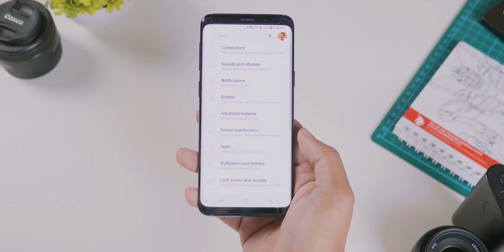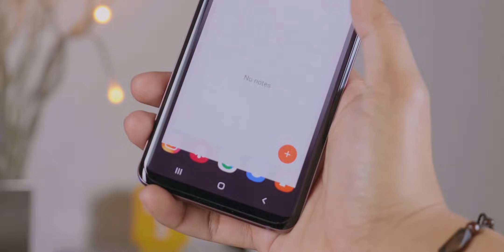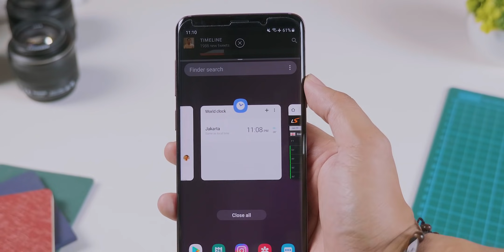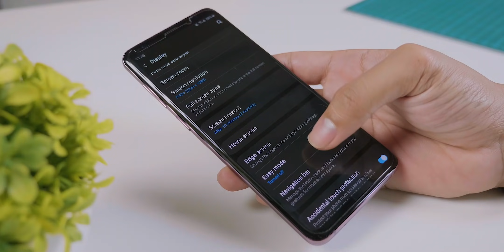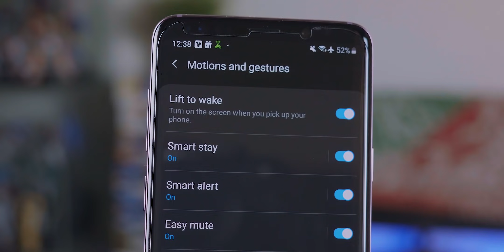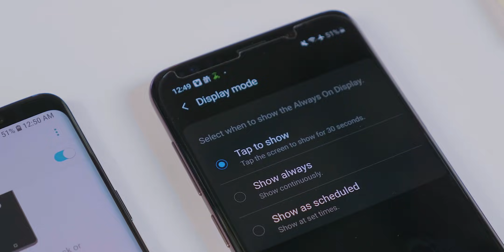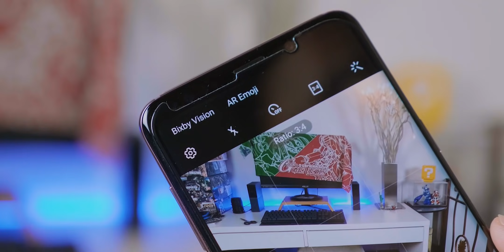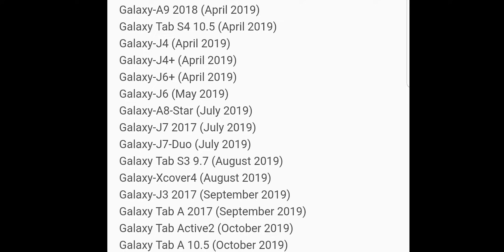Hal Baru di HP Samsung Setelah Update Android Pie dan One UI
Update yang baru dimulai untuk Galaxy Note9, S9+, dan S9 ini membawa perubahan tampilan yang cukup signifikan dari segi tampilan berkat hadirnya One UI.

Untuk jadwal lengkap update bisa dilihat pada video.